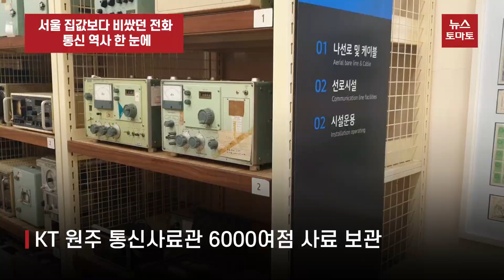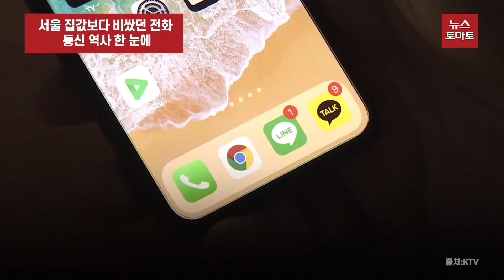서울 집값보다 비쌌던 전화 통신 역사 한 눈에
원주에 위치한 KT 통신사료관이 16일 언론에 처음 공개됐습니다.

전화단말부터 선로·케이블, 측정기, 전환교환시설 등 6000여점에 달하는 통신 관련 유물과 문서가 보관된 곳입니다.

입구 오른편에는 교환설비 TDX-1이 전시됐습니다. 우리나라 통신역사에서 가장 의미있는 교환설비로 꼽히는 제품입니다. 1984년 자체개발된 후 1986년 상용 개통됐습니다.

당시 서울시내 집값이 230만원 수준인 시절, 전화 가격이 270만원까지 치솟았는데, 전국 전화보급의 큰 역할을 했습니다.

[이인학 정보통신연구소장]
"TDX-1이 개발되면서 우리나라가 1가구 1주택 전화가 시작되는 거예요."

이동통신 시초로 볼 수 있는 무선호출기도 살펴볼 수 있습니다. 이후 2G, 3G, LTE에 이어 2019년에는 5G 시대까지 열렸습니다.

통신 불모지인 대한민국에서 이같은 발전은 KT의 모태가 되는 한국전기통신공사를 중심으로 유무선 인프라 구축이 시작됐기 때문입니다. KT는 향후 텔코 부문과 함께 스마트혁명, 디지털 전환 등을 더해 성장 동력 마련에 나선다는 계획입니다.

감사합니다.